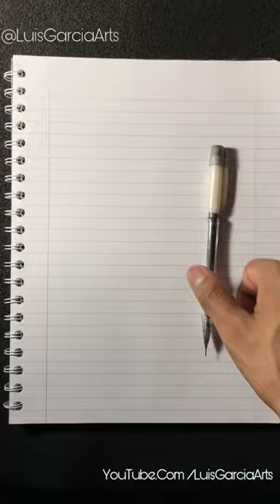Dibujo de leon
✅C U R S O   V I D E O - APRENDE A DIBUJAR DESDE CERO
!!Aprende a Dibujar Realismo Fácil en Pocos Dias ,!!Curso Video !!

✅E B O O K - APRENDER A DIBUJAR
 Aprender a Dibujar

✅P A T R E O N  - CREACION DE CONTENIDO
Creacion de Contenido